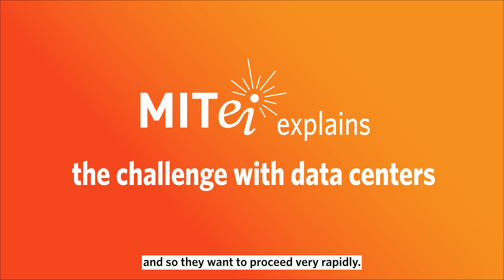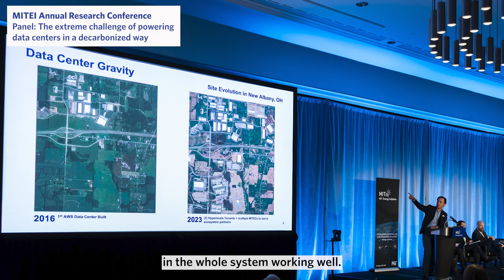The multi-faceted challenge of powering AI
Data centers consume huge amounts of electricity, stressing our power grids, raising prices for consumers, and slowing the transition to clean energy. MITEI Director William Green helps us understand this challenge and how MIT can help address it.